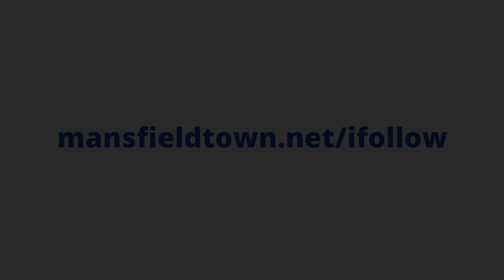Ryan Stirk signs on loan for Mansfield